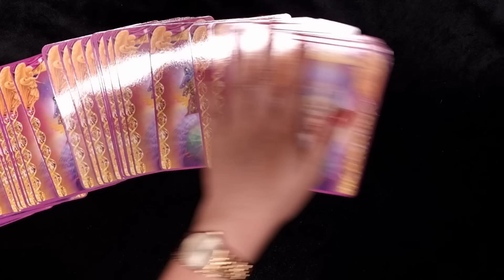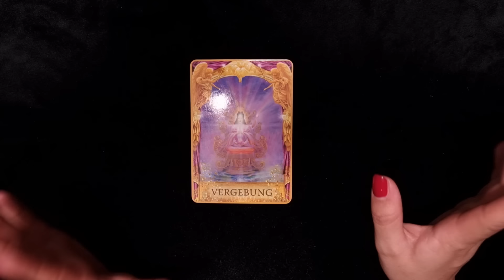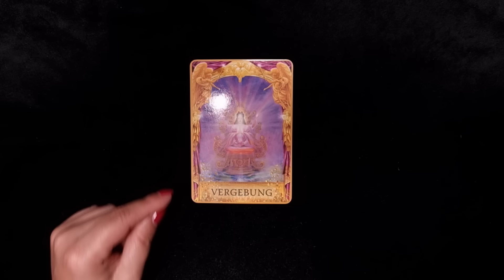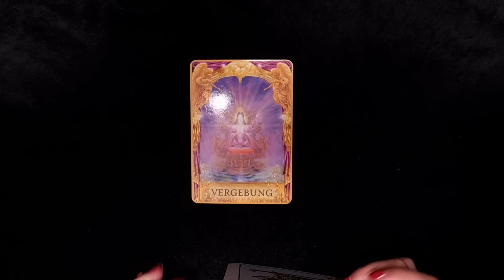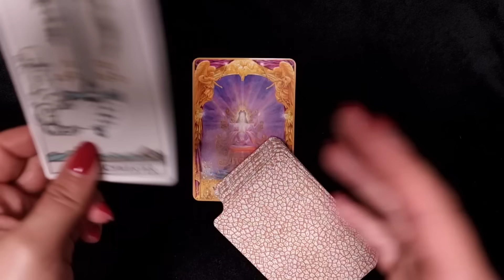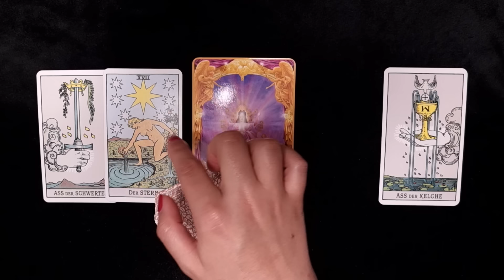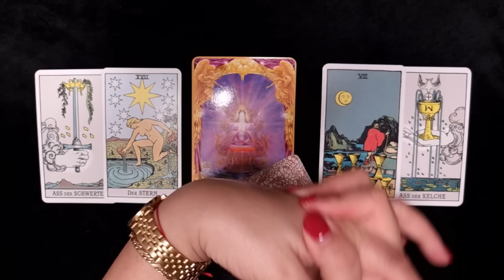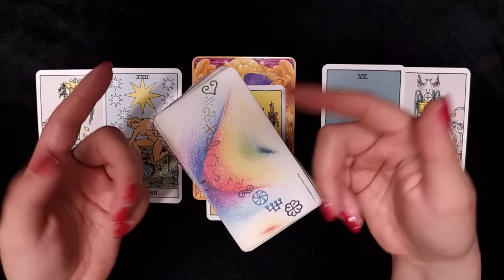JUNGFRAU ♍️ EINE WIE KEINE! 😍💃💞 (Ich&Du November 2024) ✨️ Tarot Orakel ✨️